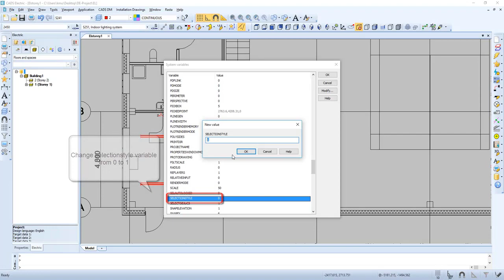CADMATIC Electrical 17 - Selecting objects with cursor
Selection with area or by clicking elements. Also shown how to change selection style.